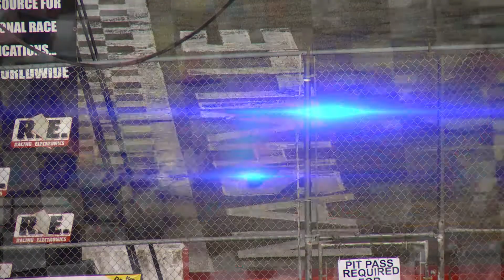Fairgrounds Speedway May 6th Military Night Commercial 2017